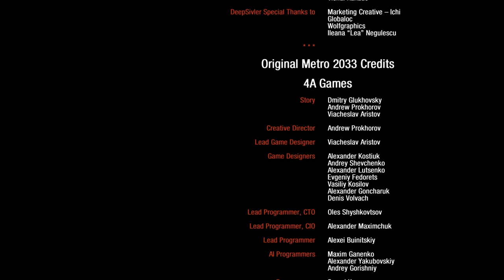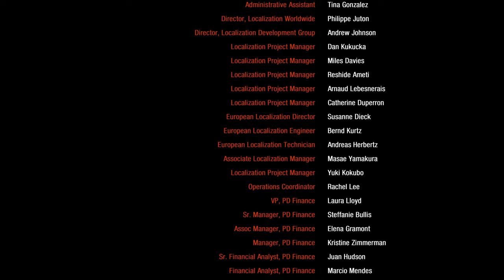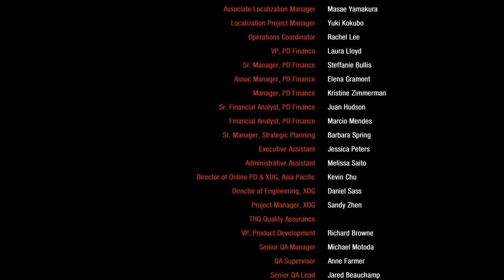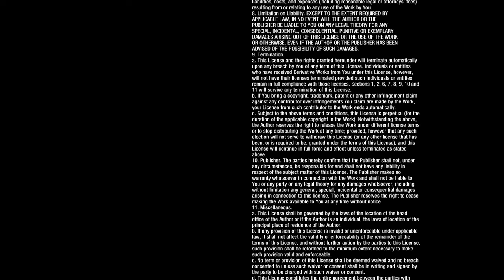Metro 2033 Redux - Walkthrough | #4 Final Part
Watch the previous part of the Metro 2033 Redux - Walkthrough.

| Specification |

MOBO: MSI MAG B550 Tomahawk
CPU: HexaCore AMD Ryzen 5 5600X, 4650 MHz
CPU Cooler: ARCTIC Freezer 34 eSports DUO White
RAM: Kingston HyperX HX436C17FB3K2/16 2x8GB
GPU: ASUS TUF Gaming GeForce RTX 3070 Ti OC 8GB GDDR6X 256bit
PSU: SilentiumPC Supremo FM2 750W Gold (SPC169)
Case: Spirit of Gamer ROGUE 2
HDD: Toshiba P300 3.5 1TB 7200rpm 64MB SATA3 (HDWD110UZSVA)
HDD: Samsung 500GB HD502HJ 7200rpm SATA2
SSD: Kingston A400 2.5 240GB SATA3 (SA400S37/240G)
M2-SSD(NVMe PCIe): Kingston A2000 500GB (SA2000M8/500G)
KeyBoard: Cooler Master CK550 V2 (CK-550-GKTM1-HU)
Mouse: Logitech G502 Hero Lightsync (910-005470/71)
Headset: Kingston HyperX Cloud II Gun Metal
Microphone: HyperX QuadCast
Display: Samsung Odyssey G7 C27G75TQSU QHD 240Hz Free/G-Sync 1000R Curved Monitor
Display: Philips 243V7QDSB FHD 60Hz Monitor